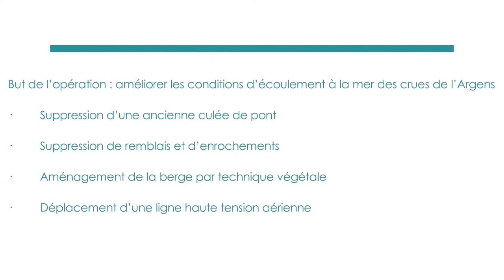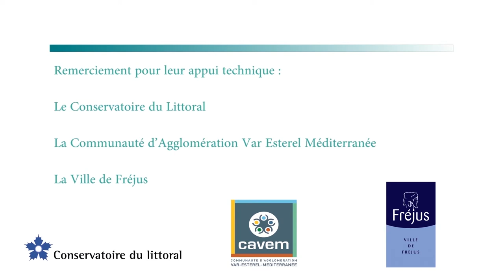Aménagement du grau de la Galiote - Syndicat Mixte de l'Argens